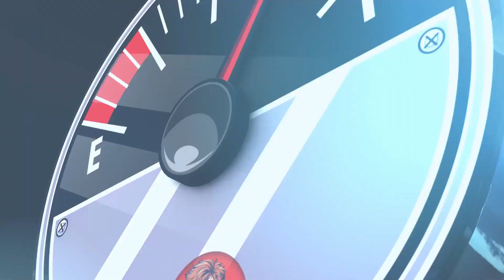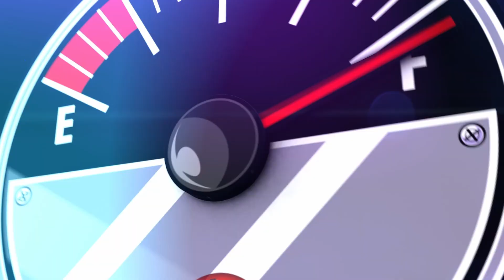Ep 6 - Pros/Cons of Owning E-Sports ORG | TheGasGaugePodcast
Episode 6 of TheGasGaugePodcast talks about The GOOD the BAD and the UGLY of owning an E-Sports ORGANIZATION with 2 special guests!